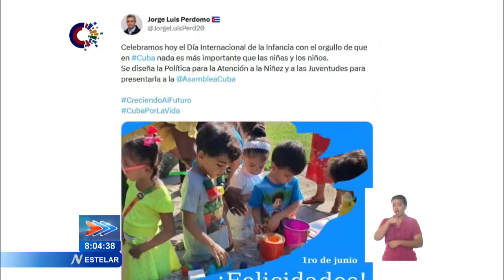Cuba celebra el Día Internacional de la Infancia desde 1963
Como sucede cada 1ro de junio, desde 1963, Cuba celebra el DíaInternacionalDeLaInfancia. El Presidente Cubano, Miguel Díaz-Canel Bermúdez, aprovechó la ocasión para definir a nuestros niños como el bien más preciado de la Patria. El miembro del Buró Político y Secretario de Organización del Comité Central, Roberto Morales Ojeda, expresó: "habrá que darlo todo por el futuro mejor que soñamos y que merecen las nuevas generaciones".